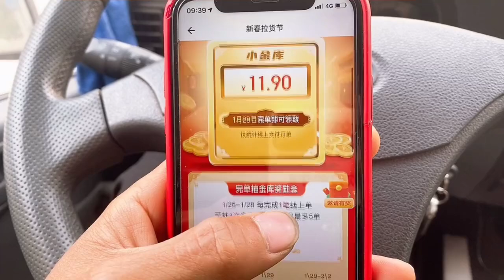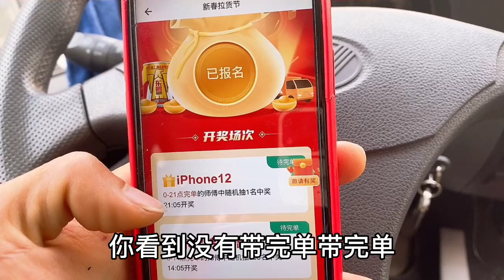兄弟们货拉拉年底要搞大事情了，新春拉货节瓜分一个亿。赶紧上车